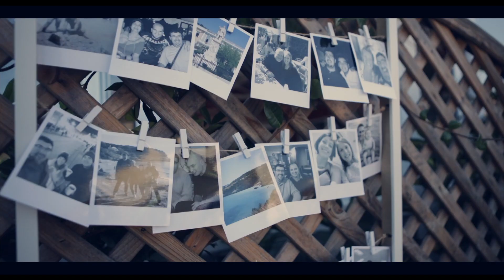Danielle & Panagiotis Highlights